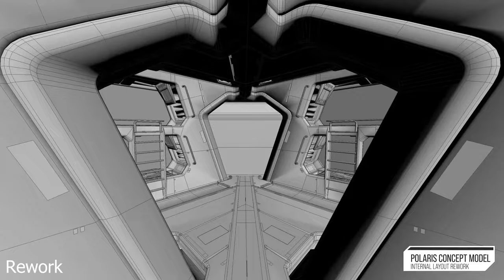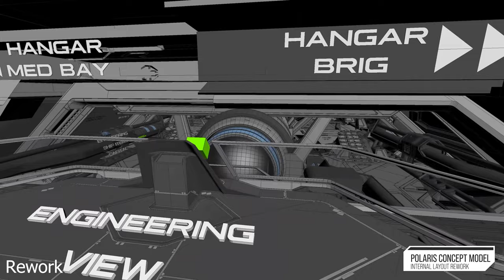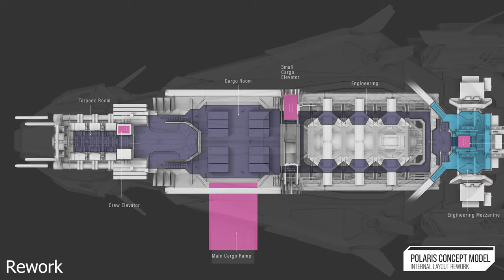NvK "The Journey Home" Supercut of Star Citizen's Polaris Concept Model Layout Rework